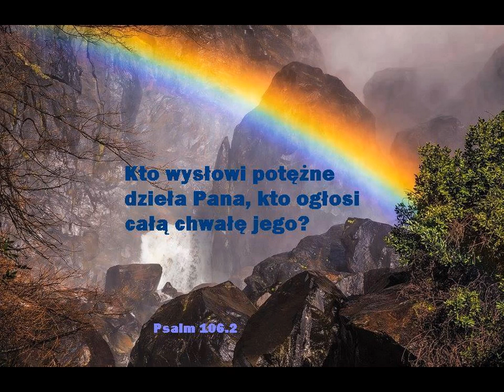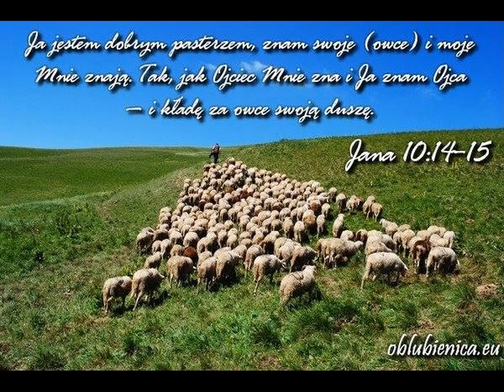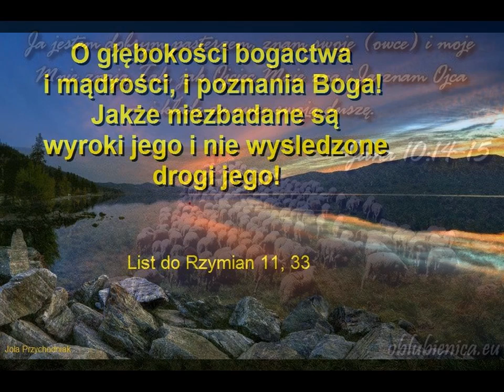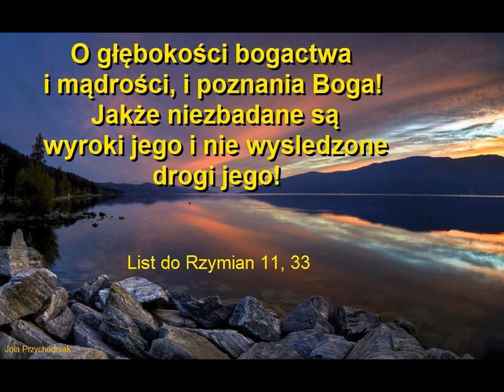1013. Jozue zdobył miasto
Zbiór Pieśni Chrześcijańskich nr 1013